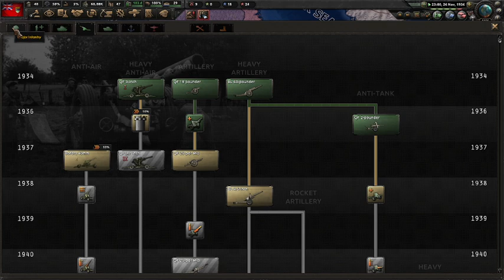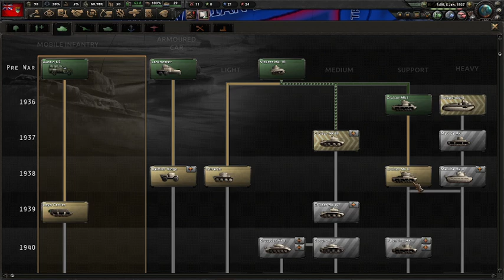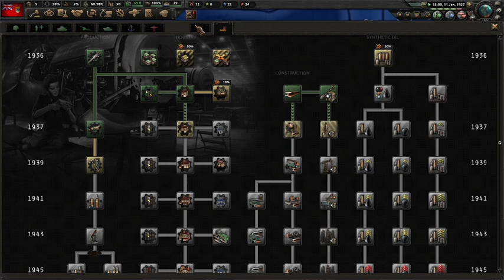- A World Ablaze Game - With Non-Historical + Buffed Major Nations - Canada - Hearts of Iron IV - 3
A Canada Game in Hearts of Iron IV, World Ablaze

My Mods:
Adding Research X5 - Files copied and modified using the "Additional Research Slot Mod" - I am unsure if the original mod even exists but otherwise Posted by me.

Canada Ship Names - Some names and name lists made by me, otherwise it is just a compilation of - well - Ship names (FROM OTHER MODS) that I deem fit for Canada. Made by Me.

Will list any other ones that come up.